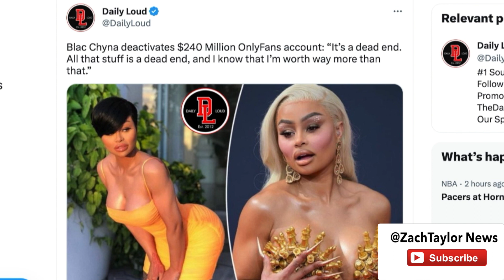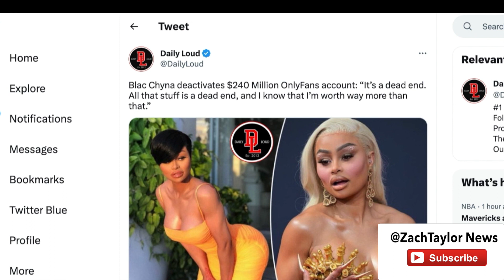Blac Chyna Removing Implants & Face Fillers - ADMITS Regretting Getting a BBL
Blac Chyna has regretted getting a BBL, Implants, & Face Fillers. She's gotten them removed.